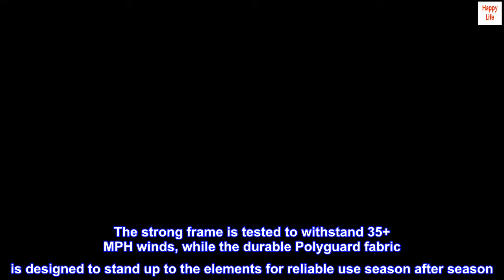Coleman WeatherMaster 10-Person Outdoor Tent , Brown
Cabin-like 10-person tent has enough room for 3 queen size air beds
WeatherTec system with patented welded floors and inverted seams to keep you dry
Hinged front door for easy entry and room divider for extra privacy
Sets up easily in 20 minutes
Measures 17 x 9 feet with 6-foot 8-inch center height
With enough room to fit 10 people or 3 queen size air beds, the Coleman WeatherMaster 10-Person Outdoor Tent lets you easily set up a home base with ample sleeping space. This camping tent is tall enough to stand in comfortably and has a hinged front door for easy entry and room divider for extra privacy. Guaranteed to keep you dry, the WeatherTec system features a tub floor with patented corner welds, protected seams, and a covered zipper that help keep water out. Setup is simple and takes only 20 minutes thanks to snag-free continuous pole sleeves, a patented pin-and-ring system, and snag-free Insta-Clip suspension. The strong frame is tested to withstand 35+ MPH winds, while the durable Polyguard fabric is designed to stand up to the elements for reliable use season after season. Angled windows let in air but not the rain. Integrated pockets make it easy to store and keep track of small items, and the included carry bag offers easy portability and storage.

Camping Upgrade
Very well designed, easy to set up with great directions and is spacious and comfortable. The D-door is brilliant and the screen room will get plenty of use. We had fairly heavy rain one night and stayed dry. We have a queen size coleman airbed and our two grandchildren slept on their mats on the floor and we had room to spare. Many campers have commented on the design and voiced their approval. We particularly enjoy the fact that we can stand upright throughout the tent and my husband is 6 feet tall. We would recommend this tent for anyone considering buying it. We have not been sorry.